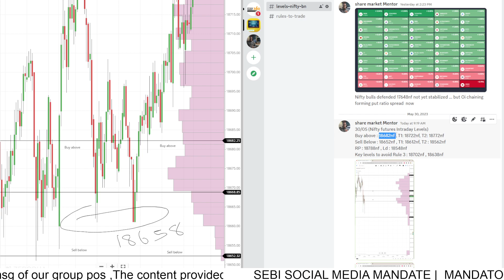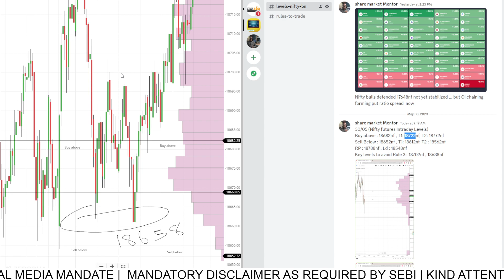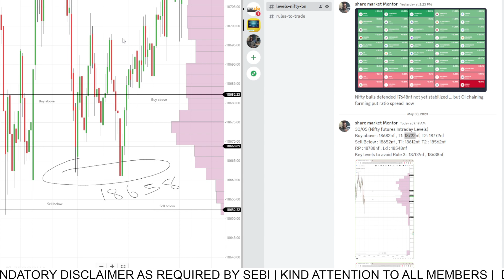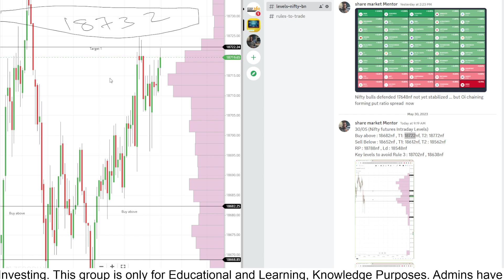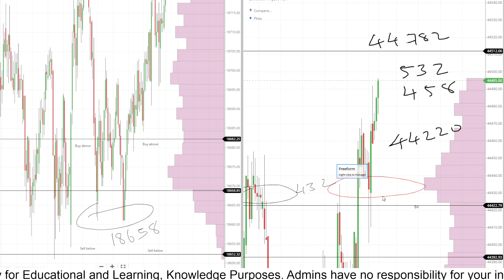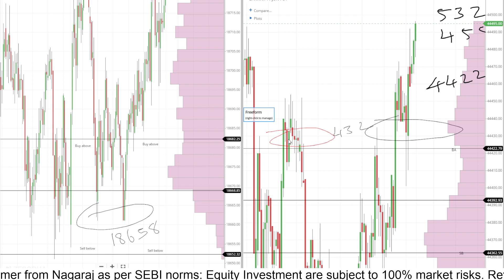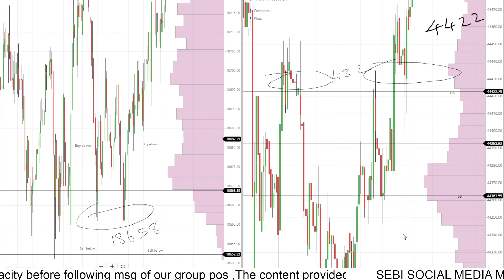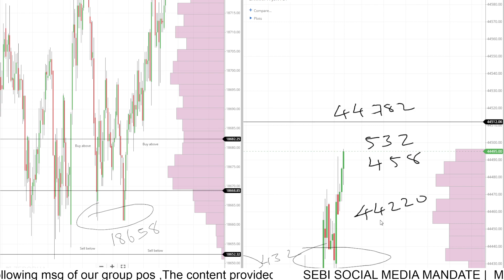MAY 30 | Post Market Report | Nagaraj | Trading | Nifty | Banknifty | Stock Master | Levels